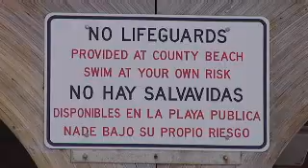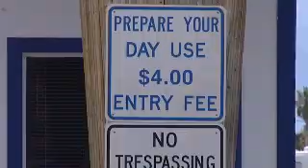Lifeguards On The Beach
There will be a total of 10 lifeguards, 7 will be stationed here on Isla Blanca Park, 2 on Andy Bowie Park and one will serve as a Rover. to pay for the program, beach goers
will see a one dollar increase fee.